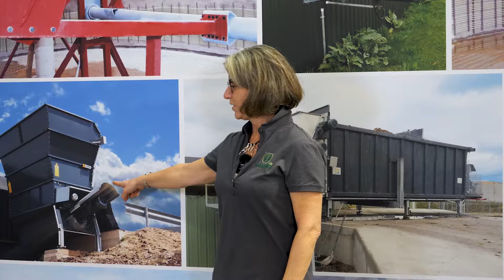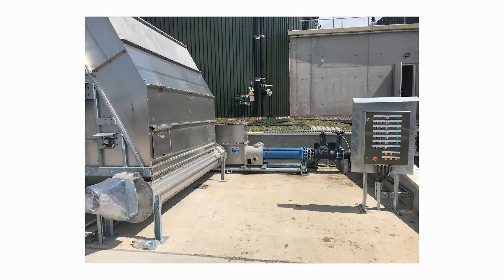Easyfeeder - technique d’introduction des matières des installations de biogaz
Dans cette vidéo, nous vous présentons notre technique D’INTRODUCTION DES MATIÈRES des installations de biogaz, la famille EASYFEEDER.

Notre famille de systèmes d’introduction des matières EASYFEEDER se caractérise par sa haute variabilité en termes d’adaptation aux différents types de digesteurs. Mais même lorsqu’il s’agit de transporter les matériaux les plus difficiles tels que l’ensilage d’herbe à fibres longues, notre technique d’introduction des matières ne craint aucune comparaison. Il existe des modèles adaptés à toutes les exigences de volume. Notre système d’introduction des matières est disponible en version d’entrée de gamme, avec ou sans trémie d’alimentation, avec vis montantes pour les ouvertures d’introduction situées bien au-dessus du sol et aussi avec fraiseuse pour les matériaux particulièrement longs et durs.
Déjà, lors du développement de notre solution d’introduction des matières, depuis longtemps éprouvée sur le terrain, l’accent avait été mis sur la minimisation de la consommation énergétique et de l’usure. Ceci est possible grâce à un système de contrôle sophistiqué et à une conception particulièrement robuste de toutes les pièces sollicitées. Ainsi, notre système utilise des vis sans fin et des entraînements particulièrement solides et robustes. Toutes les pièces exposées à la corrosion sont fabriquées en acier inoxydable V2A. Tous les entraînements sont équipés d’un contrôle réglable de la charge. La commande d’intervalle avec marche arrière automatique en cas de surcharge assure un fonctionnement régulier et sans problème.
Tous les composants de notre système d’introduction des matières ont été conçus conformément aux dispositions de la directive 2006/42/CE Machines, et sont homologués avec des restrictions d’utilisation en zone Ex.